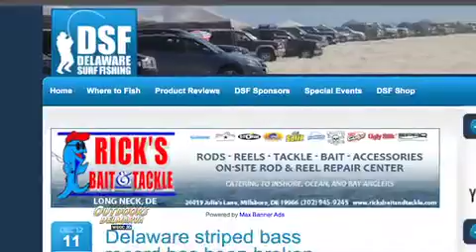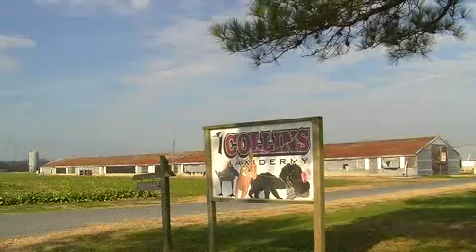Outdoors Delmarva: Episode 112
This is the full episode of the WBOC-TV series, which originally aired on December 15, 2012. Featured adventures include a youth duck hunt in Sussex County, Delaware. Also, look back on some past adventures that didn't end with a trophy or limit, but were memorable nonetheless. And meet the teenage hunter from Worcester County who shot a Whitetail buck with a unique set of antlers. (See more videos